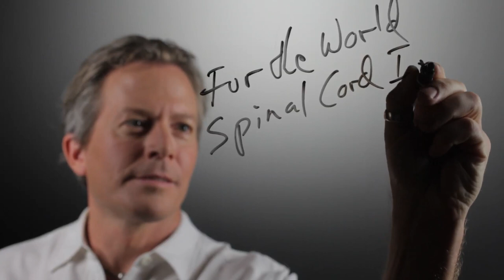It Takes Nerve: Hans Keirstead - Testimonial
Hans Keirstead - Neurobiologist, spinal cord researcher